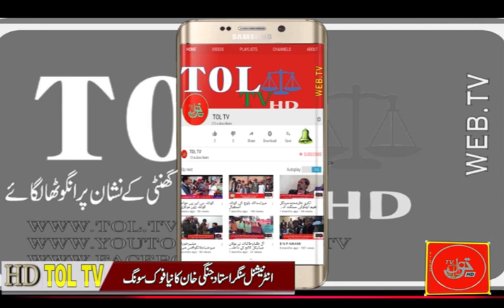انٹرنیشنل فوک گلوکاراستادجنگی خان کانیاخلقی گانا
مزیدایسے سونگز ،ڈاکومیٹری ،سیاسی انٹریوز ،شاٹ فلمز کے لیئے ہمارا چینل سبسکرائب کرئے